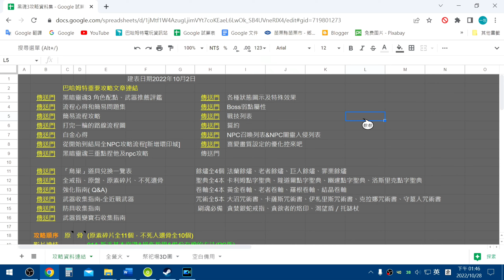黑暗靈魂3攻略11A 冷冽谷(下)-亞諾爾隆德→BOSS吞噬神祇的艾爾德利奇打法+跑圖解任(安里任務END,巨人餘燼,寵愛戒指,阿婆販售:楔形石大碎片,希里絲的爺爺,英高的惡意,幽兒希卡)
重新上傳，補充了「幽兒希卡」位置。

00:00 時間目錄
00:03 吞噬神祇的艾爾德利奇打法說明

02:39 教宗沙力萬→結晶蟲*2(光輝楔形石*2)→闇方石戒指→電梯A→結晶蟲(愚人寶石)→寶箱怪(金枝杖槍)-回家

05:14 教宗沙力萬→電梯A→幻影牆梯子→鱷魚怪A→大主教麥克唐納(誓約:吞噬神祇的守護人)→鱷魚怪B(寵愛戒指),幽邃寶石,營火:儲水槽

08:07 儲水槽→人心沉澱物→龍鱗楔形石→東方人骨灰→捷徑門A→獵龍大弓-回家

10:33 教宗沙力萬→捷徑門A→巡禮者(定約劍)→黃銅套裝→跟安里結婚(黑暗印記*3),返回標題畫面再回來(安里的直劍)→化生戒指→巡禮者(擬態)

14:29 巡禮者(擬態)→旋轉機關A→旋轉機關B→亞諾爾隆德

15:54 傳火祭祀場→把東方人骨灰交給侍女，新增無限販售:楔形石大碎片→尤莉雅D(談婚後的生涯歸劃)

16:36 亞諾爾隆德→巨人餘燼→約定之證→原素碎片08→開大門,打死看門狗(戒指:艾爾德利奇紅石)-回家

18:52 亞諾爾隆德→BOSS房
19:30 BOSS吞噬神祇的艾爾德利奇(薪王柴薪,艾爾德利奇的靈魂)
21:51 吞噬神祇的艾爾德利奇→太陽公主戒指-回家

22:24 傳火祭祀場→侍女(開花綠花草)
22:36 懸崖下地下室→協助希里絲D→聖騎士佛多林克→信仰之躍：黃昏防具全套
25:29 傳火祭祀場→答應希里絲D→踢人真舒爽,黃昏盾

26:34 如果打死希里絲(請不要這麼做,她人真的很好)
27:06 英高的惡意

===補充內容(之前漏掉的)===
27:22 亞諾爾隆德→旋轉機關B→透明走道→俘虜之塔
28:05 俘虜之塔→繪畫使者曲劍→繪畫使者套裝→營火:幽兒希卡教會

29:43 俘虜之塔→暗月騎士團長-幽兒希卡(誓約:暗月之劍)
31:49 陪可憐的幽兒希卡聊聊天(她說話很天真有趣)
33:30 如果打死幽兒希卡=幽兒希卡聖鈴(太殘忍,,,不要這樣,,,,)